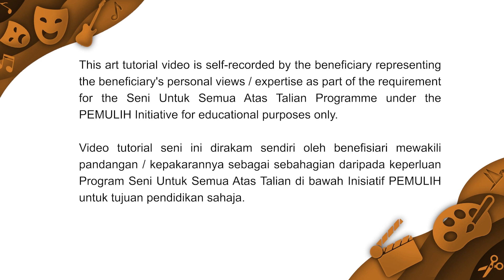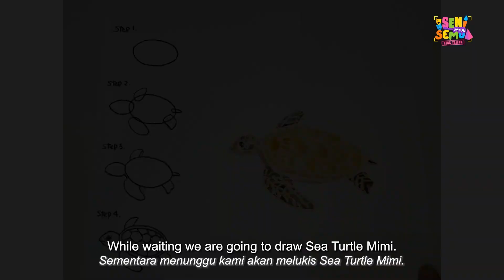Swimming with Sea Turtle Mimi in Ammi's Watercolour World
Yoke Mee, also known as Ammi Leong, has a Diploma in Technology Building. Art has always been her interest, thus at the age of 27, she went to study Fine Art. When she turned 40, she applied to an international school as an art teacher and obtained a diploma in teaching. In this session, Ammi will explore watercolour techniques such as wet on wet, using salt, splatter clear colour to make effects, and collages. She also hopes to bring awareness of sea turtle conservation in this session. Conducted in English, this class is suitable for kids aged 9 to 12.